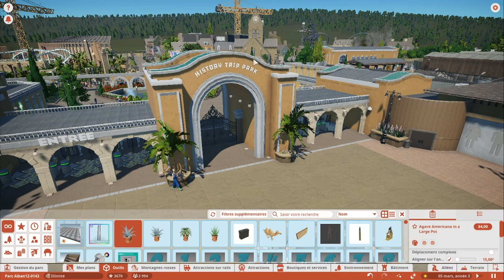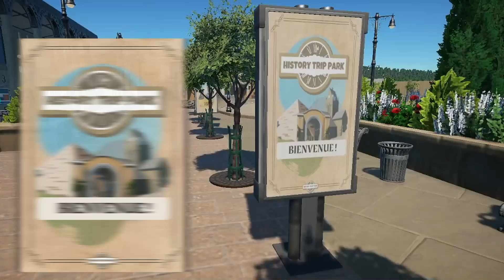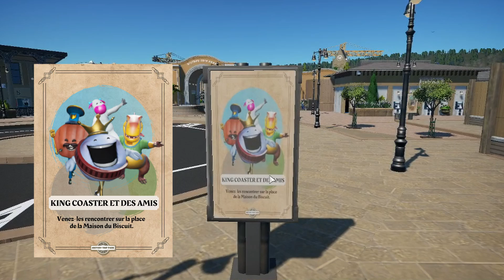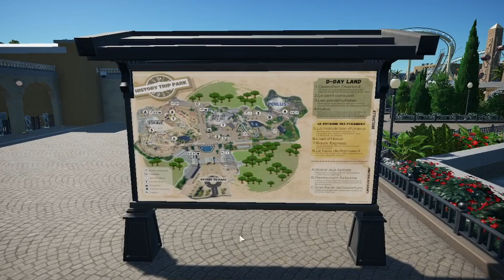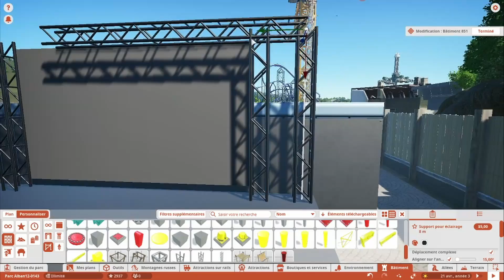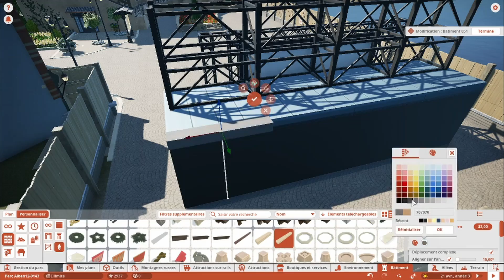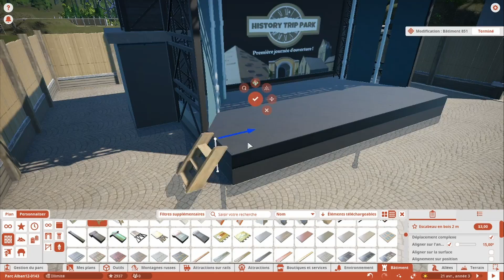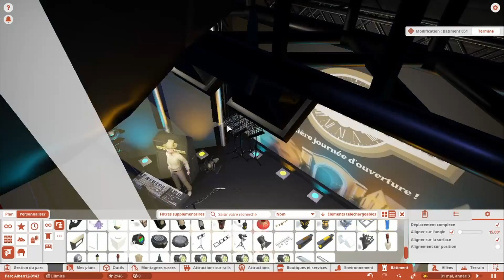🎬 Let's Play | Planet Coaster | Ep32-Première journée d'ouverture du parc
C'est l'heure de construire un parc d'attraction ensemble sur Planet Coaster. Chaque épisode de la série sort tous les samedis. Bon visionnage !

►Sommaire:
0:00​ • Édition spéciale
3:32 • Introduction
6:03 • Affiches et nouveautés pour le parc
10:25​ • Plan du parc
12:19​ • Accéléré
16:29 • Une soirée de folie !
20:06​ • Plaques des abonnés
21:21 • Fin
22:46​ • Bande-annonce de fin